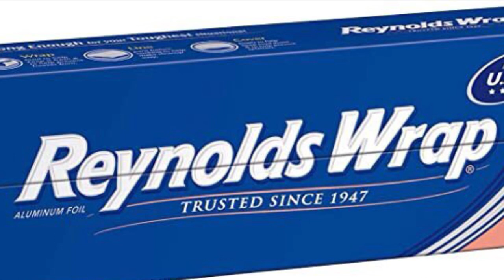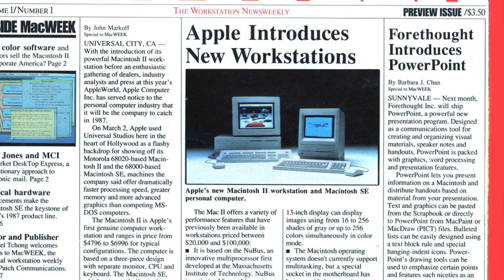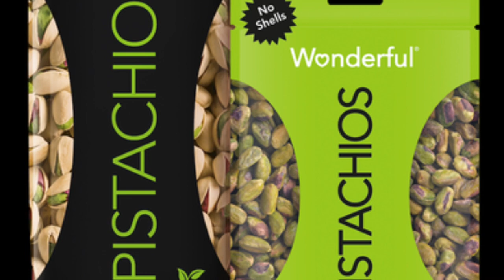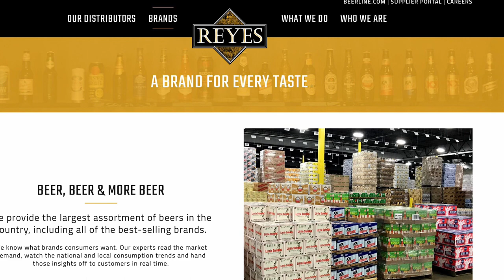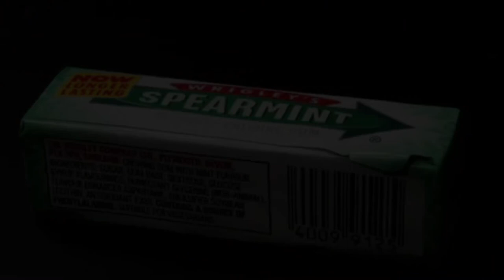Who’s Who in Aspen, Colorado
The 35 wealthiest people in Aspen at the beginning of 2022.

Jeff Bezos’s parents and his brother Mark are very active in the community.
The Bezos family leads the list followed by Alice Walton and her family.

The Waltons have been living in Aspen for decades.
Elon Musk’s brother resides in nearby Boulder but not in Aspen.

Several members  of various emirates in the Gulf of Arabia are not included because they either no longer live there or they don’t spend much time there.
There are nearly 100 billionaires living in Aspen and several of them are parts of tightknit family’s but for the sake of being efficient I have narrowed down the list to 35

All of these people and their families have many homes in many places but this list is limited to those that have been an important part of Aspen for many years.
They are in order of their individual wealth as well as family  members that also reside in Aspen. These values fluctuate as most on this list have very large and diversified assets.